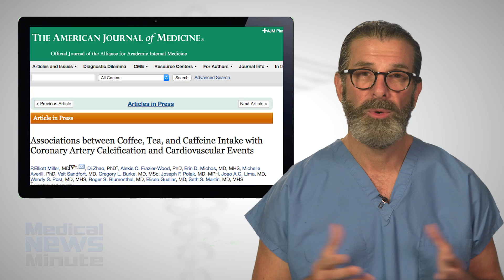What is better for your heart: coffee or tea?